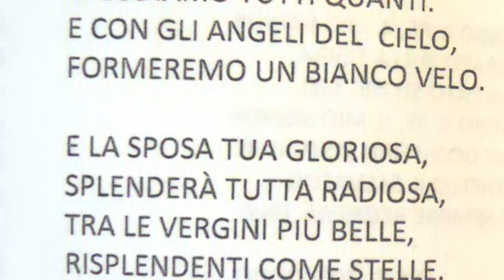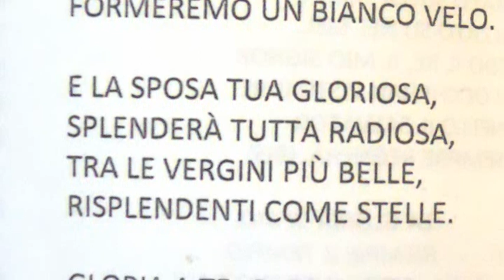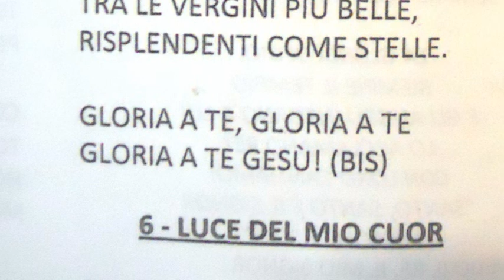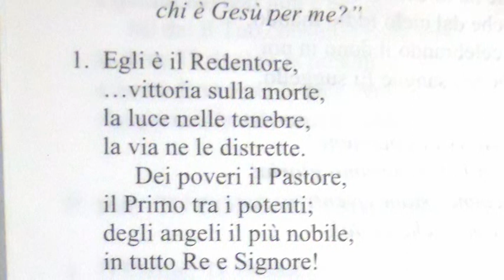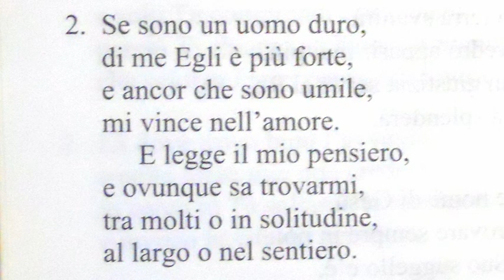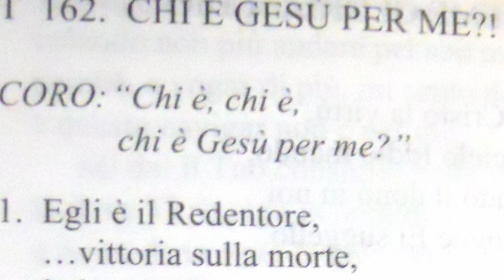Culto Chiesa RMCR Messina - Luca 9:28-36 - trasm. 12 Febbraio 2021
Questo è il culto della nostra chiesa pubblicato Venerdì 12 Febbraio 2021 con lettura: Luca 9:28-36

- 92.800 Mhz FM per Messina, Reggio Calabria e rispettive province